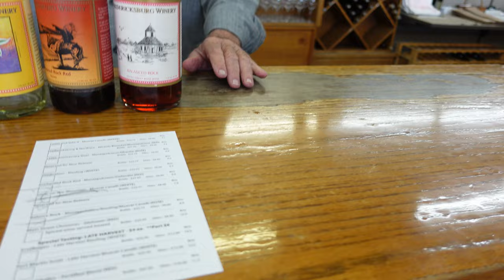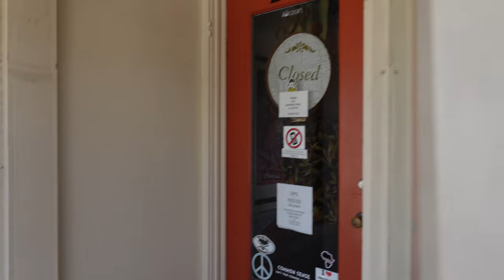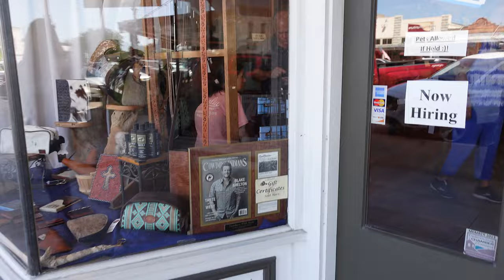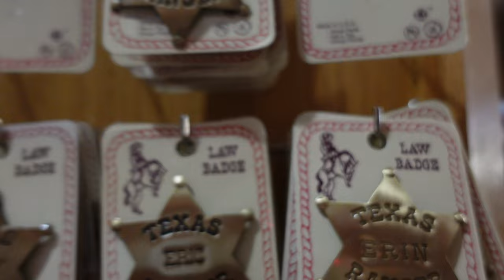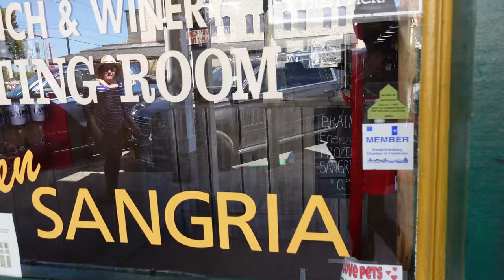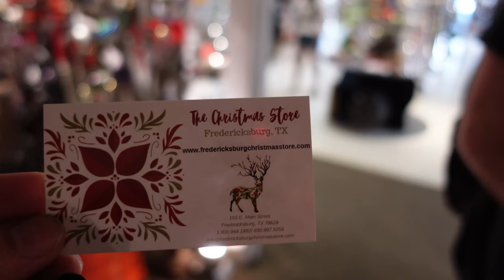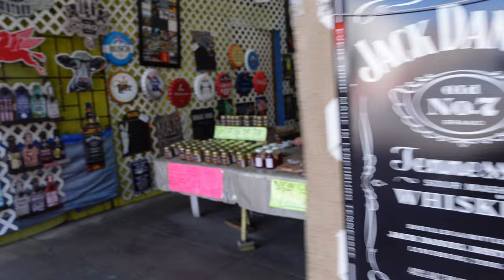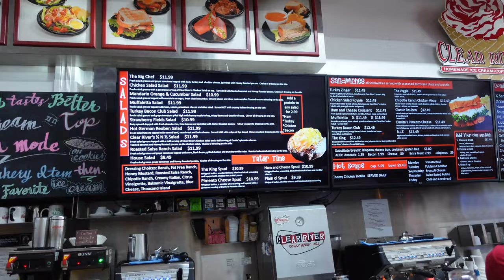Fredericksburg Texas Tour and Enchanted Rock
Fredericksburg was founded on May 8, 1846 by German immigrants under the Society for the Protection of German Immigrants in Texas. John O. Meusebach chose the location for the second of the Society’s colonies four miles north of the Pedernales River between two creeks. He named the settlement Friedrichsburg (later changed to Fredericksburg) to honor Prince Frederick of Prussia. Settlers received lots in town with an additional 10 acre lot outside of town. The colonists planted corn, built storehouses to protect their provisions and trade goods, and prepared for the arrival of more immigrants, who came throughout the summer. By 1850, census records stated that the town had 754 residents, and Gillespie County had 1,235 residents.-- source

Enchanted Rock is a pink granite mountain located in the Llano Uplift about 17 miles north of Fredericksburg, Texas and 24 miles south of Llano, Texas, United States. --source: Wikipedia